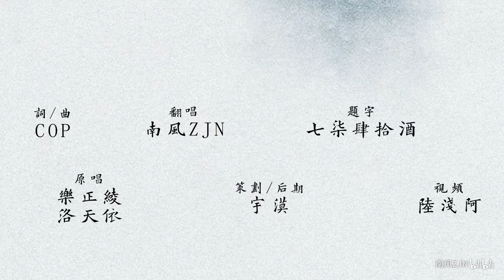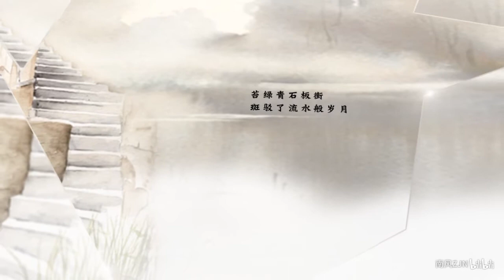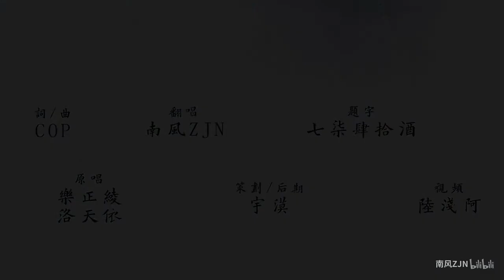【南风ZJN】霜雪千年（愿今生再相见，消融你眉间 悲戚霜雪）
霜雪千年
策：宇漠
词：COP
曲：COP
原唱：乐正绫&洛天依
翻唱：南风ZJN
后期：宇漠
题字：七柒肆拾酒
视频：陆浅阿

请支持原作~原作者资料在这